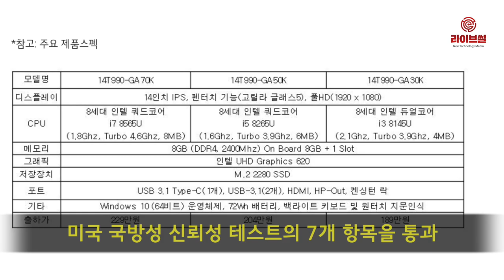[라이브썰] 360° 회전 가능한 컨버터블 노트북 ‘LG 그램 투인원’ 출시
LG전자가 화면을 회전할 수 있는 컨버터블 노트북 ‘LG 그램 투인원’을 한국과 미국에 동시에 출시한다고 29일 밝혔습니다.

LG전자는 앞서 17인치 대화면을 탑재했지만 무게가 1340g에 불과한 ‘LG 그램 17’을 국내에 선보인 바 있습니다. 이번 LG 그램 투인원 역시 가벼운 무게에 새로운 기능을 탑재한 모델입니다.

LG 그램 투인원은 올해 CES 2019에서 혁신상을 받을 정도로 호평을 받은 제품입니다.
노트북과 태블릿을 하나로 결합한 컨버터블 노트북으로 터치 기능을 적용한 14인치 풀HD IPS 디스플레이를 360°까지 회전할 수 있습니다.

필요에 따라 태블릿처럼 사용할 수 있고 내장된 와콤의 최신 ‘스타일러스 펜’을 이용해 편리함을 더할 수 있습니다. 스타일러스 펜은 4096단계 압력과 펜 기울기는 물론 방향까지 인식할 수 있어 글씨나 선을 더욱 세밀하고 정확하게 표현할 수 있습니다.

신제품은 1145g의 가벼운 무게로 탁월한 휴대성을 자랑합니다. 14인치 화면을 탑재하고도 화면 테두리를 줄여 전체 크기는 13.3인치 일반 노트북과 유사합니다.

LG 그램 투인원은 최신 인텔 8세대 쿼드코어 프로세서와 최신 DDR4 메모리 탑재, SSD를 추가로 부착할 수 있는 슬롯, 지문인식 기능을 적용한 전원 버튼, 72와트 용량 배터리 등의 사양을 갖췄습니다.

특히 ‘밀리터리 스펙’으로 알려진 미국 국방성 신뢰성 테스트의 7개 항목을 통과해 내구성도 인정받았습니다.

LG 그램 투인원 출하가는 모델에 따라 189만 원에서 229만 원입니다. LG전자는 오는 3월 말까지 LG 그램 투인원을 구입하는 고객을 대상으로 2019 그램 오피스 밸류팩과 전용 파우치를 증정할 계획입니다.